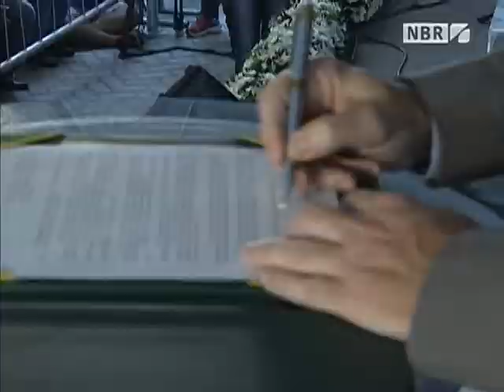Hospital vai atender população de nove municípios fluminenses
NBR NOTÍCIAS - 30.06.14: Nesta segunda-feira (30), a presidenta Dilma Rousseff participou da cerimônia inaugural das instalações do novo Hospital Estadual dos Lagos, localizado no município de Saquarema (RJ). A unidade beneficiará a população por meio da Central Estadual de Regulação  e será referência regional em trauma ortopédico e maternidade de alto risco. No total, foram investidos R$ 46 milhões na construção do hospital. Com atendimento totalmente gratuito, a unidade deve suprir a carência e desafogar a demanda de outros hospitais da região, que engloba nove municípios. Na ocasião, o governo federal se comprometeu em repassar mais de R$ 30 milhões por anos para a manutenção dos serviços oferecidos.